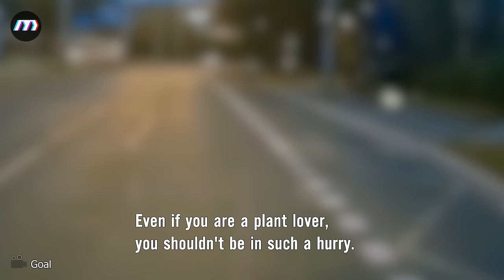25 Times Road Rage Got Instant Karma!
25 Times Road Rage Got Instant Karma!
Embark on a thrilling journey through the Road Rage Got Instant Karma video, where the recurring theme of "Road Rage" amplifies the tension in five distinct tales of vehicular mayhem. Watch as emotions boil over, transforming the asphalt into a battleground of frustration and impatience.
Step into the tumultuous world of the Road Rage Got Instant Karma video, a riveting spectacle capturing the volatile dance of frustration and fury on the asphalt stage. The recurring chant of "Road Rage" echoes five times, punctuating each escalating scenario with an intensity that keeps viewers on the edge of their seats. Immerse yourself in the dramatic unraveling of motorists succumbing to the chaos of their emotions, only to be met with swift and unexpected consequences. The video unfolds as a poetic narrative, illustrating how the road becomes a canvas for karma to paint its justice in bold strokes. From ironic twists to karmic turns, the footage serves as a compelling reminder that, in the world of road rage, the journey itself may hold the key to balancing the scales of vehicular justice. Brace yourself for a rollercoaster ride where every honk and gesture could be the precursor to instant karma's intervention.